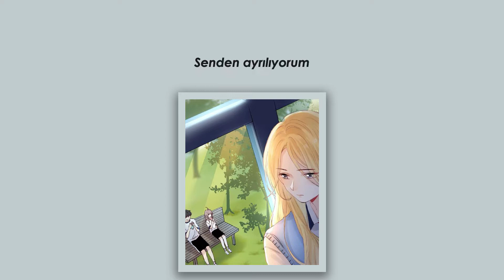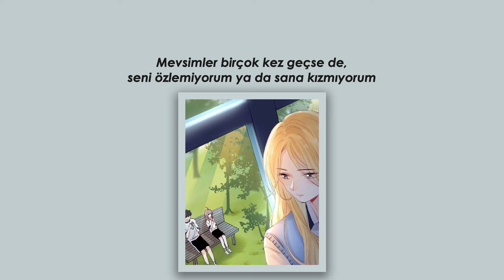RAVI(라비) - BYE (feat. Whee In)[Türkçe Altyazılı]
📋 SANATÇIYI TANIYALIM  📋
 🟠RAVI, gerçek adıyla  Kim Won Sik, 1993 doğumlu, Güney Koreli bir sanatçıdır. VIXX grubunun bir üyesidir.  GROOVL1N ve THE L1VE şirketlerinin CEO'sudur.

 🟠Wheein, tam adıyla  Jung Wheein, 1995 doğumlu, Güney Koreli bir sanatçıdır. MAMAMOO grubunun bir üyesidir.